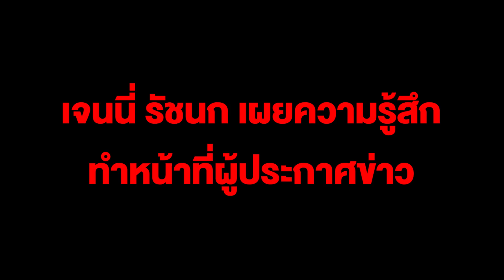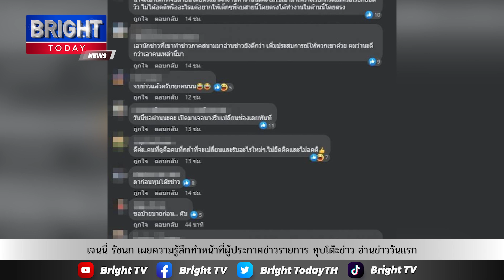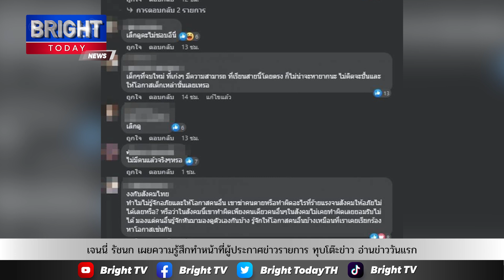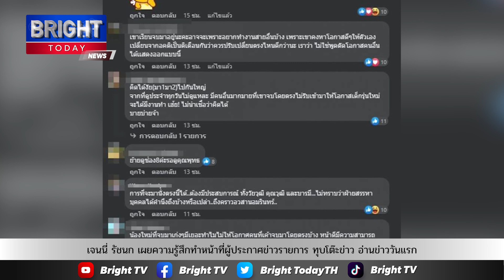เจนนี่ รัชนก เผยความรู้สึกทำหน้าที่ผู้ประกาศข่าวรายการ ทุบโต๊ะข่าว อ่านข่าววันแรก